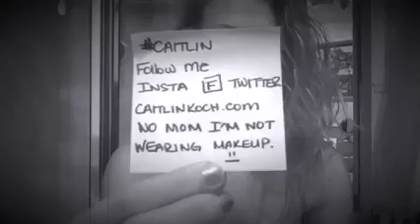Girl Crush | Little Big Town (Cover)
Bathroom karaoke, baha

I got a girl crush
Hate to admit it but
I got a heart rush
Ain't slowing down
I got it real bad
Want everything she has
That smile and that midnight laugh
She's giving you now
I want to taste her lips
Yeah, 'cause they taste like you
I want to drown myself
In a bottle of her perfume
I want her long blonde hair
I want her magic touch
Yeah, 'cause maybe then
You'd want me just as much
I don't get no sleep
I don't get no peace
Thinking about her
Under your bed sheets
The way that she's whispering
The way that she's pulling you in
Lord knows I've tried,
I can't get her off my mind
It ain't slowing down